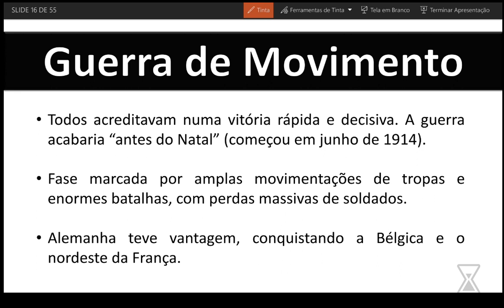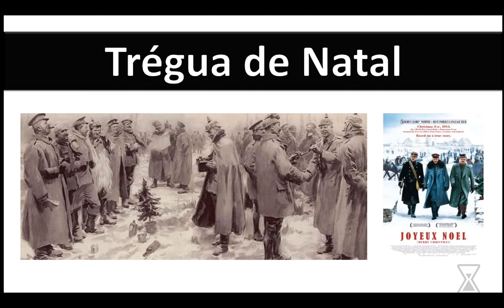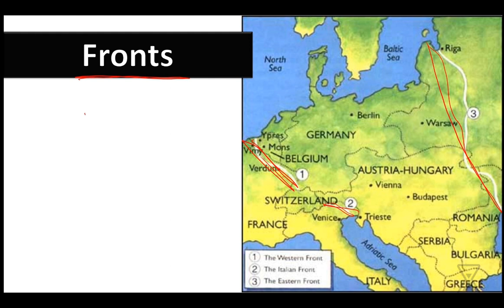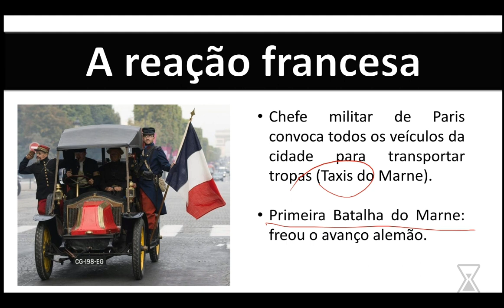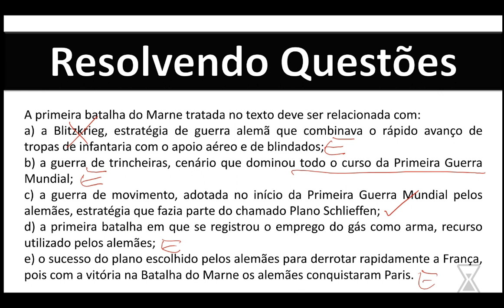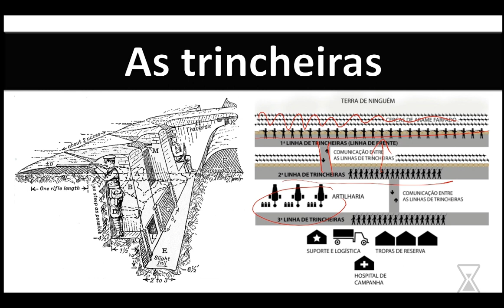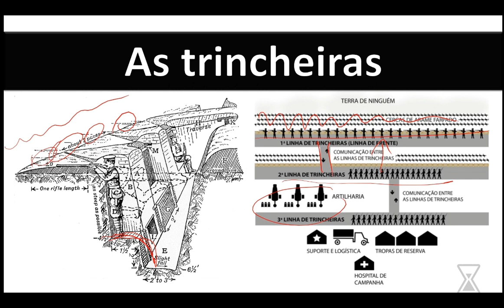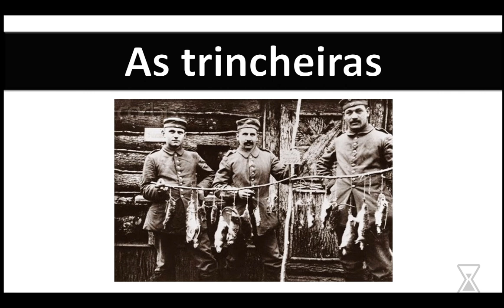Primeira Guerra Mundial - Parte II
Guerra de Movimento, Plano Schlieffen, a trégua de Natal, reação francesa e Guerra de Trincheiras.